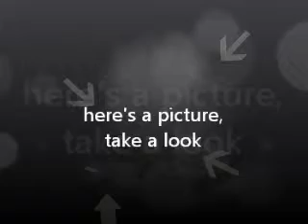Ghosts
hillview cemetary 2012.